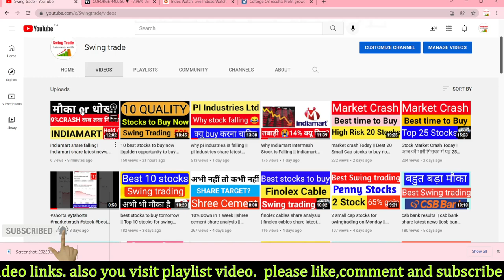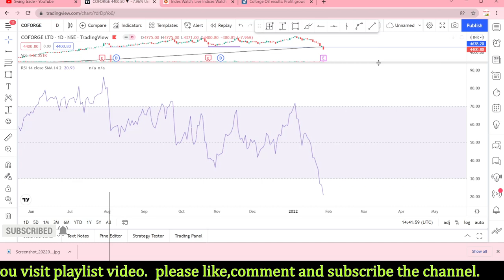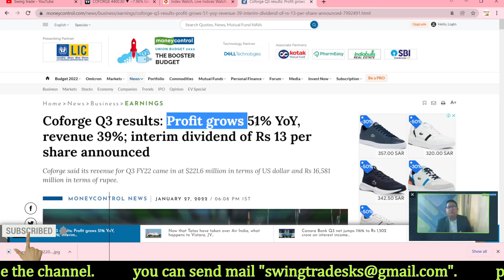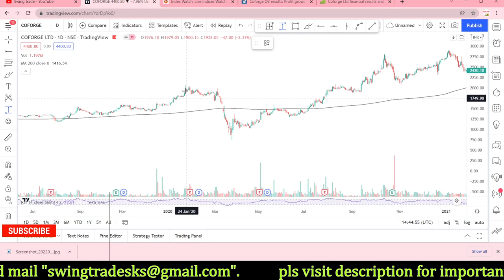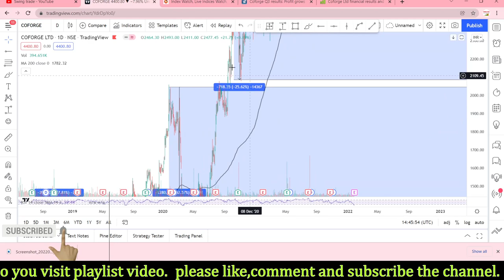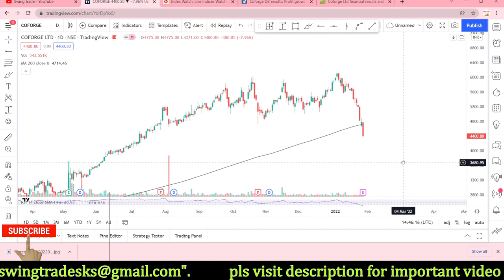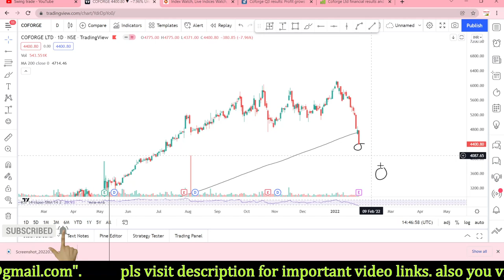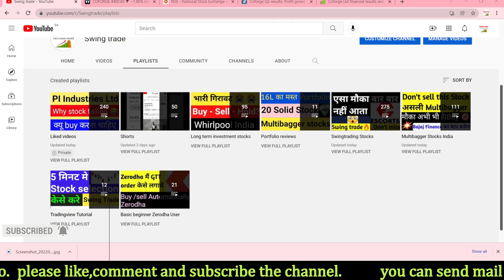coforge share latest news || coforge share result || coforge share analysis ||swingtrade|Multibagger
Multibagger,
Positional Trading
Technical Analysis
swingtrade
swingtradesks